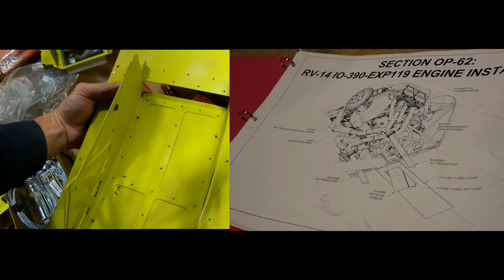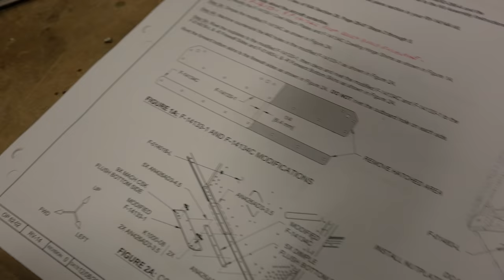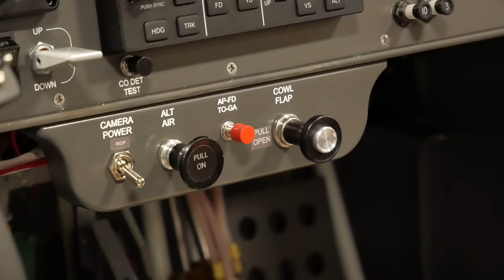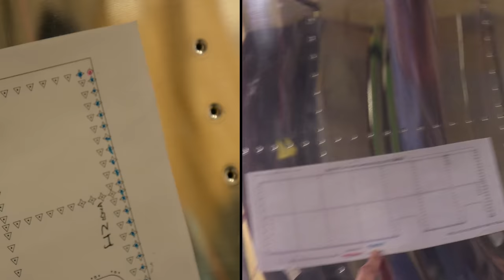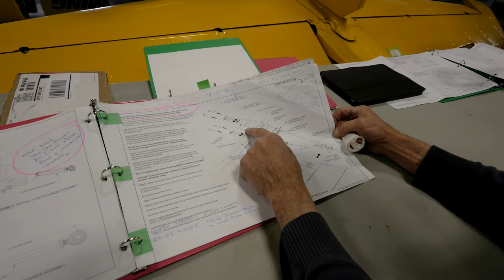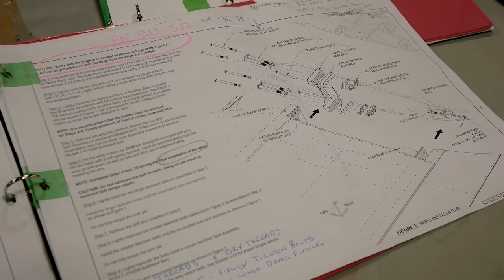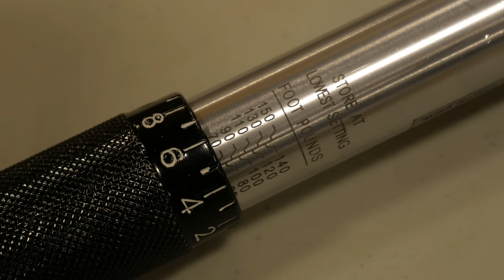WINGS ON! Nearly Ready to Fly! - Build VLOG 15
The project is almost finished… This is bittersweet for sure.

In this “Airplane Build Vlog” episode of Flight Chops: We install the wings and some of the other final tasks are completed!

Here are some of the major component partners we are proud to be working with on the Van’s Aircraft RV-14:

After years of avoiding getting into “Merch”, enough people requesting it finally inspired me to launch a store - All of the revenue goes back into producing quality aviation content.

I am a "weekend warrior" private pilot, I fly for fun with no intentions of going commercial. I have had my PPL for over 15 years, but still consider each flight a learning experience - I generally take detailed notes after each flight to remind myself what went well or what I could do to improve. Having GoPro cameras to record flights like this is invaluable. I find these self analysis videos very helpful in my constant quest to improve, and am happy to share. Feedback is invited; however, please keep it positive.

for behind-the-scenes content, epic giveaways and to search episodes by aircraft type!